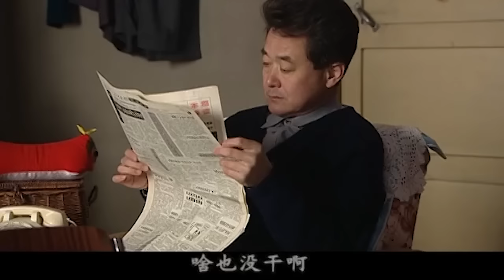【好看的电视剧】我这半辈子 02 | 张嘉译风雨漂泊半辈子，晚年却捡回漂亮媳妇陈小艺，却不料结婚她还有别的要求……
剧情简介：王高生长在东北一个小县城，母亲高红军是当地落户的北京知青，父亲王继良是本地人。王继良是卡车司机，好赌不顾家，在外欠了大笔赌债。高红军性格坚韧直爽，常与王针锋相对争吵，关系濒临崩溃。这一切王高看在眼里，渐渐漠然。爷爷奶奶很疼他，因为他是老王家唯一孙子。王高最好的伙伴是姑姑家的表弟龙生，俩人好得像亲兄弟。偶然机会，王高了解自己身世，原来他并非王继良亲生。当年妈妈生下他时还是知青，养活不了他曾把他送人。后来妈妈遇见王继良，王不能生养，为了传宗接代才娶了妈妈并接受王高。
集数：21集
演员：陈小艺